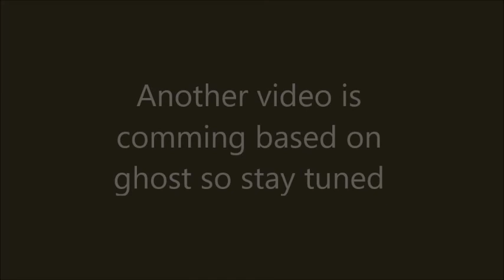Amazing REAL Ghost Video - Scary Paranormal Activity Caught on Tape - Video Tape Analysis